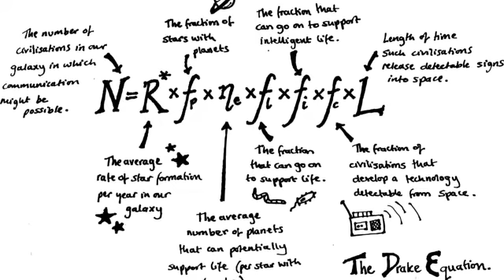6 Unsolved Mysteries Of Extraterrestrial Beings